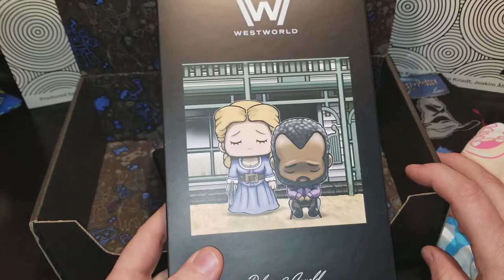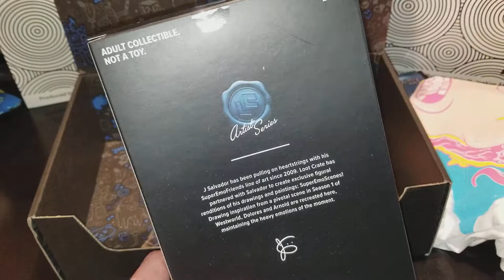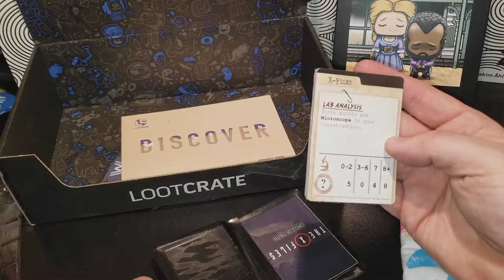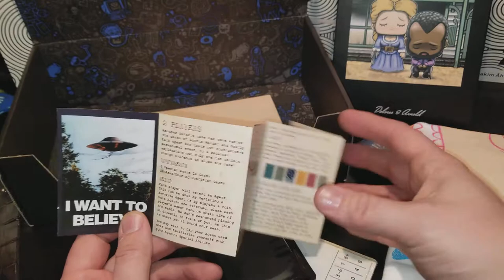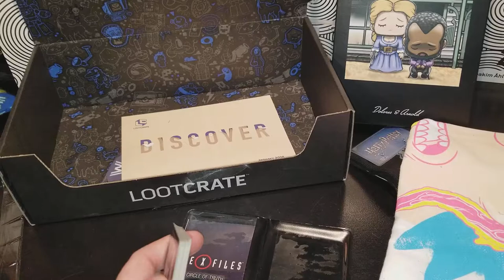Loot Crate Opening & Review! January 2018 Discover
This is my Loot Crate review for January 2018! This month theme is Discover!